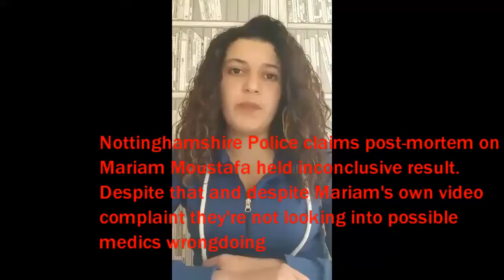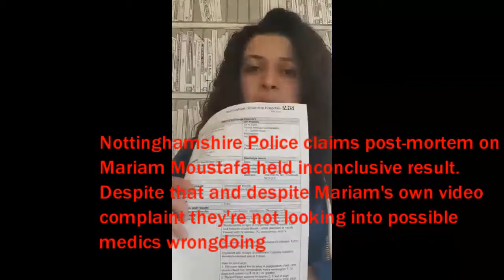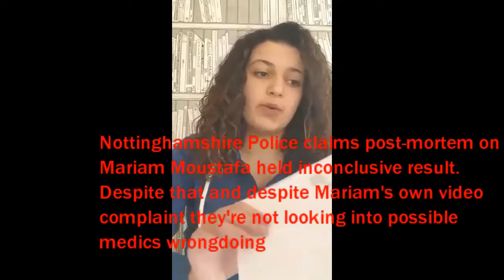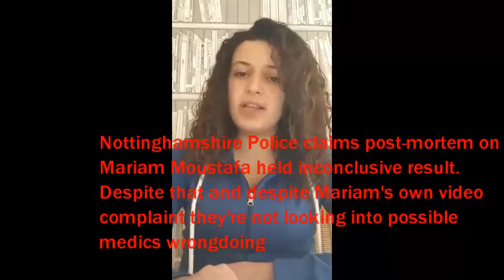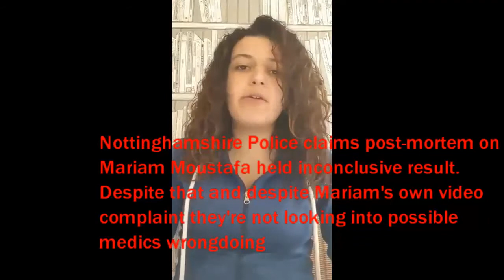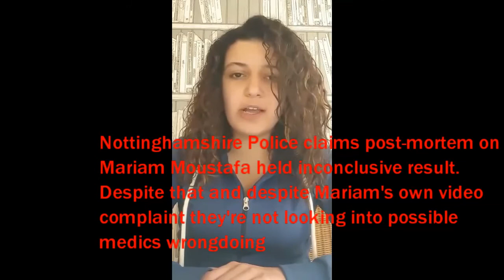Mariam Moustafa's death: Nottinghamshire Police not looking into possible medics' wrongdoing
Nottinghamshire Police claims post-mortem on the late Mariam Moustafa returned an "inconclusive" result.
Despite that and despite Mariam's own public video complaint recently posted on the internet, they're not looking into possible medics' wrongdoing. 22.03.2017